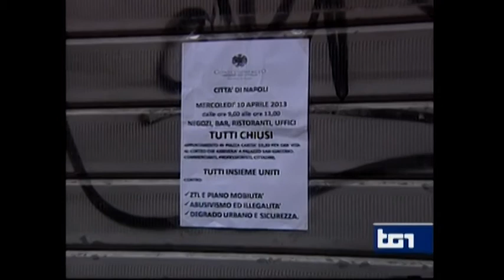Il Libro Bianco di Confcommercio Napoli al Tg1